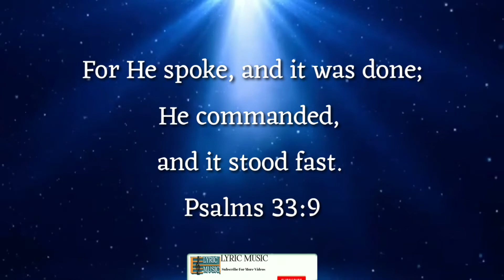Today's Verse From The Bible|27.11.2020 |Tamil &English |Lyric Music